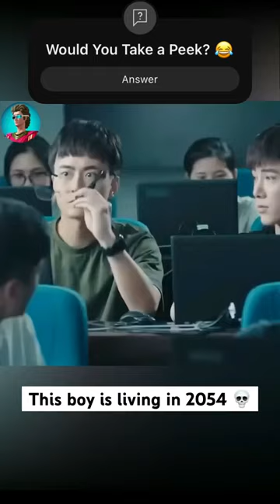This X-ray Glasses Can See Through Clothes but…